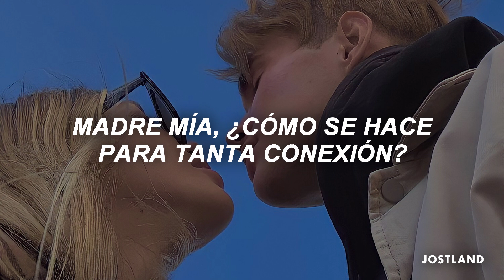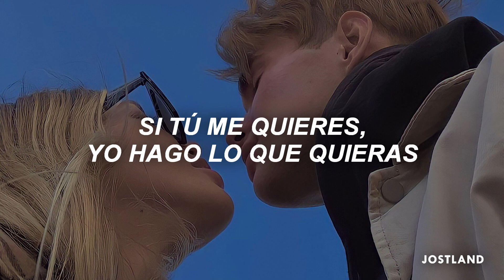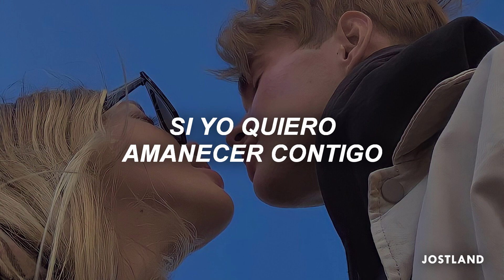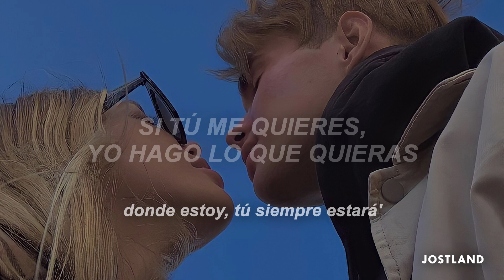y ese recuerdo de tenerte sin ropa | Aitana, Nicki Nicole - Formentera (Letra/Lyrics)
👤 Artista | Aitana, Nicki Nicole
💿 Canción | Formentera

[Letra de "Formentera"]

Madre mía, ¿cómo se hace para tanta conexión?
Tú lo sabes, yo lo siento, vamos a otra habitación
Donde nadie, nadie pueda orínos
Se nota en mi boca que yo no quiero hablar

Porque desde que estás aquí
Aquí cerca de mí
Que tú eres mi baby
Ese recuerdo de tenerte sin ropa

Que no me deja dormir
Sigo pensando en ti
Y ese recuerdo de tenerte sin ropa, baby

Y no me olvido, baby
Aunque no busque', sabe'
Que ha termina'o la noche y otra vez estoy a tus pie'
Y dime qué hay que hacer

Para en tu mente entrar (Ey)
Yo no me olvido de cómo con mi deseo fuga'
Y si no vale, pues les digo "no" (No)
Y si se va, que vuelva, ni me voy (Voy)

Sé que lo bueno a fin de cuentas siempre va a llegar
Y si se va, que vuelva, ni me voy (Voy, voy)
Yeah

Y ese recuerdo de tenerte sin ropa

No aguanté, robé de mi manera (Yeah)
Vamo' a besarnos to'a la noche entera (Yeah)
Si tú me quieres, yo hago lo que quieras
Vuelo directo para Formentera
Donde tú quiera'

Si tú quiere' amanecer conmigo (Conmigo)
Si yo quiero amanecer contigo (Contigo; uh)
Una noche, pero sin testigos
Y que no salga el sol

Que tú ere' mi baby

Donde voy, tú siempre irá'
Donde estoy, tú siempre estará'
Vamo' a hacerlo de mil manera' (Donde voy, tú siempre irá')
Vamo' a besarnos to'a la noche entera (Donde estoy, tú siempre estará')
Si tú me quieres, yo hago lo que quieras (Donde voy, tú siempre irá')
Vuelo directo para Formentera (Donde estoy, tú siempre estará')

[ Tags ]